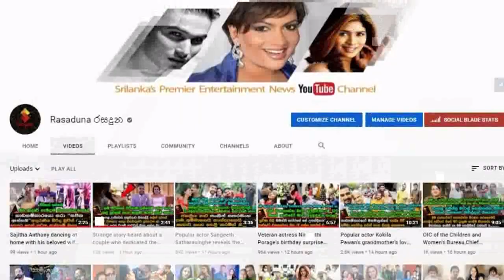අවසන් මහා තරගයේදී ශනුද්‍රිව පරදා හිරු මෙගාස්ටාර් කිරුල ඩිස්නි රාජපක්ෂ දිනා ගනී | Disney Rajapaksa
ඔබට උනුසුම් සුබ පැතුම් ඩිස්නි...!